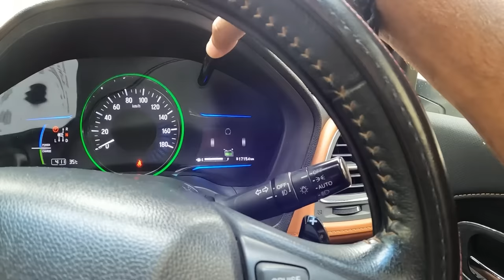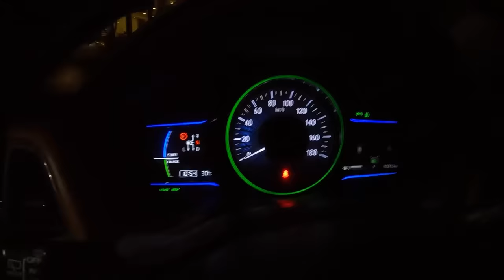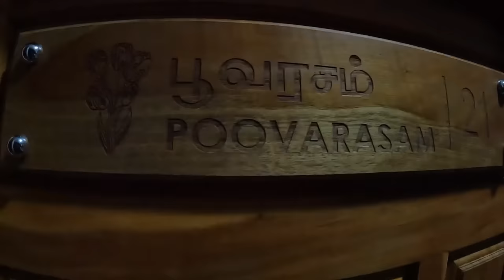அவதானம்‼️ Night Trip | Colombo to Kilinochi | Rj Chandru Vlogs